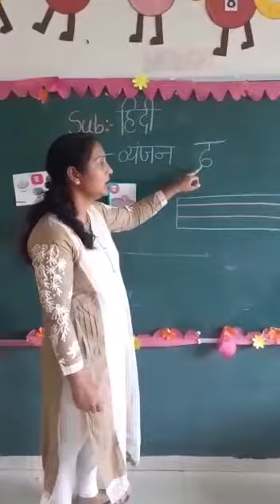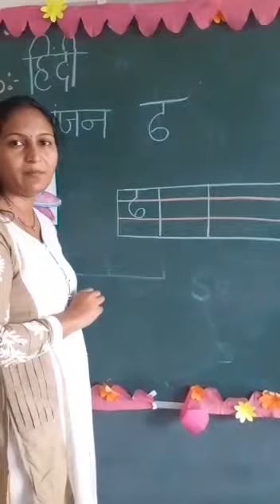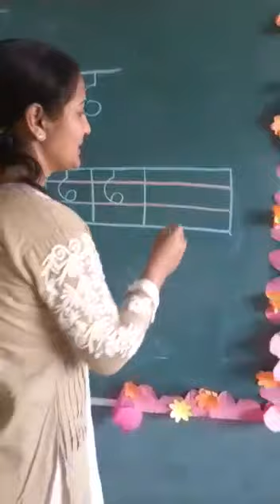SVIS Sr.Kg. Hindi- 'Dha'